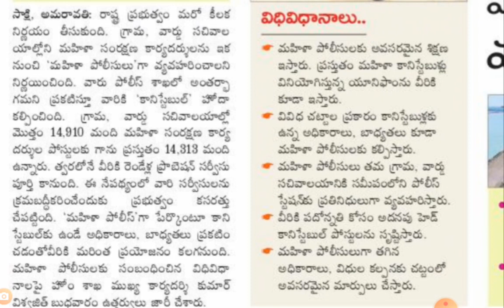MAHILA POLICE RULES AND METHODS | AB TUTORIAL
MANILA POLICE RULES AND REGULATIONS  | AB Tutorial.